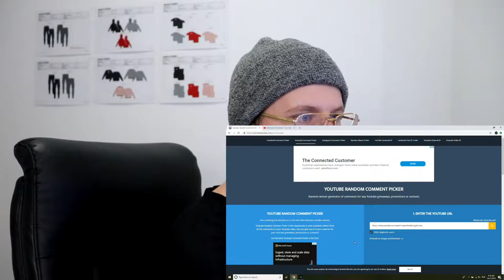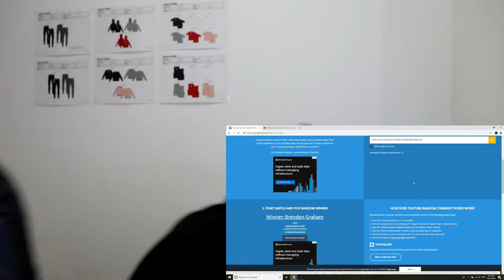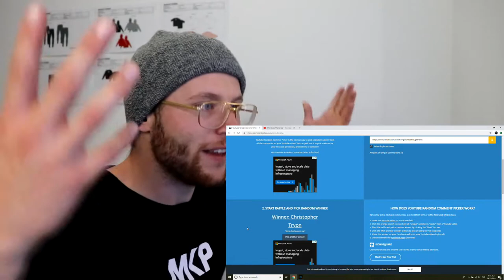Major Key Physiques Giveaway Results!